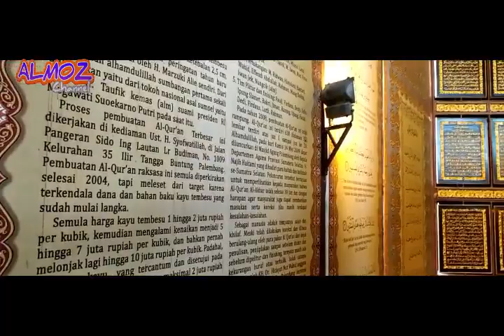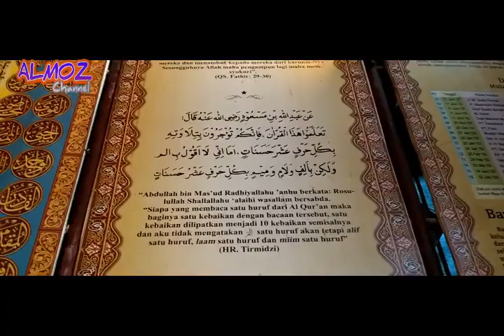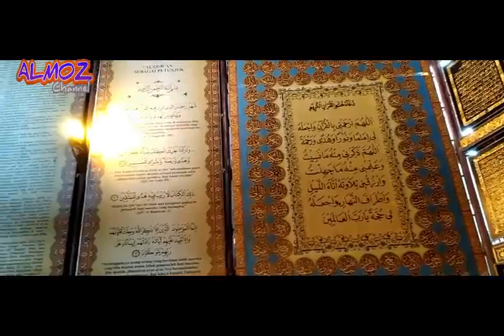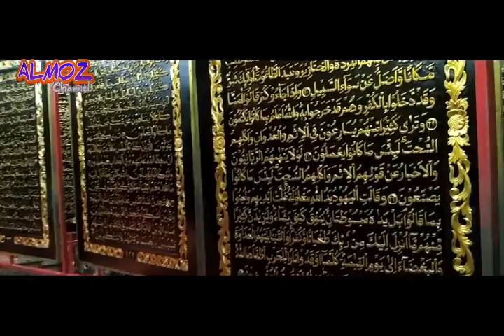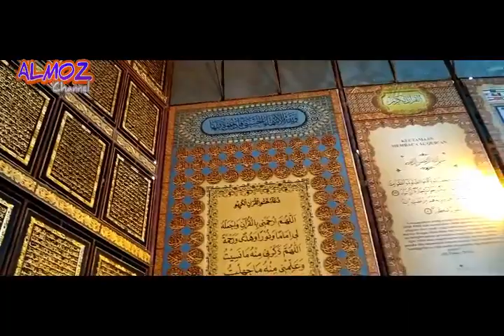AL-QUR'AN TERBESAR DI PALEMBANG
Hallo teman-teman kali ini saya akan menampilkan video kunjungan kami di BAYT AL-QUR'AN AL AKBAR  atau yang juga sering disebut Al Quran Raksasa yang berada di kota Palembang beralamat di Pondok Pesantren Al Ihsaniyah Gandus Palembang. Terdapat 30 juz ayat suci Al-Quran yang berhasil dipahat/diukir ala khas Palembang dalam lembar kayu dan menghabiskan kurang lebih 40 meter kubik kayu tembesu dengan biaya tidak kurang Rp 2 miliar, dimana masing-masing lembar ukuran halamannya 177 x 140 x 2,5 sentimeter dan tebal keseluruhannya termasuk sampul mencapai 9 meter.

Al-Quran yang terdiri dari 630 halaman ini juga dilengkapi dengan tajwid serta doa khataman bagi pemula. Setiap lembar terpahat ayat suci Al-Quran pada warna dasar kayu coklat dengan huruf arab timbul warna kuning dengan ukiran motif kembang di bagian tepi ornamen khas Palembang yang sangat indah di pandang dan enak dibaca. Proses pembuatannya sendiri memakan waktu relatif lama, sekitar tujuh tahunan.

Al Quran Raksasa ini terbesar dan pertama di dunia dalam bentuk Al Quran 30 juz yang di buat pada media dari kayu jenis tembesu.

Semoga Informasi ini dapat berguna dan bermanfaat untuk teman-teman semua, dan kalau kebetulan sedang singgah di Palembang dapat berkunjung kesini .